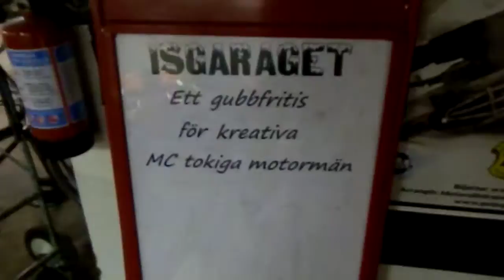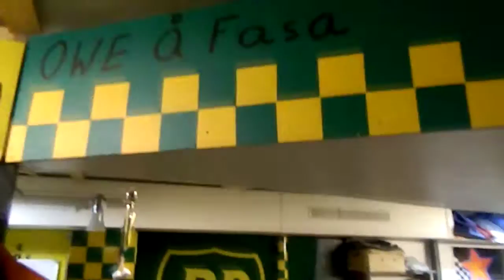Rundvandring i isgaraget 4 oktober 2013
En garagefilm